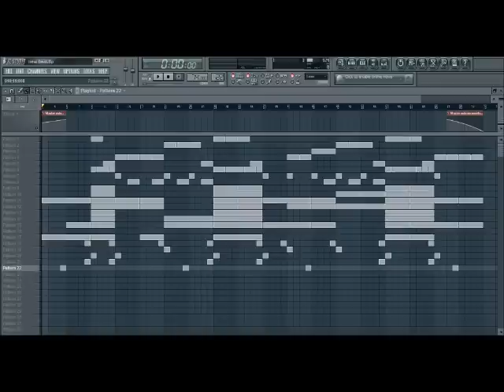Fresh futuristic trance beat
New beat I made with FL Studio 10.

ReverbNation page! All beats are available for $1.99 each.